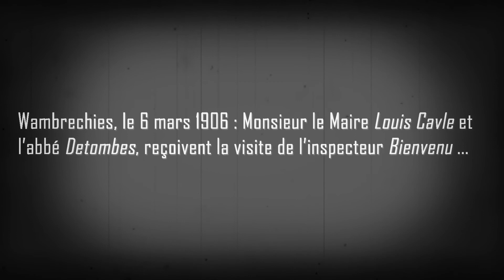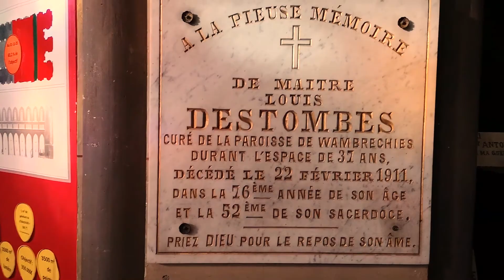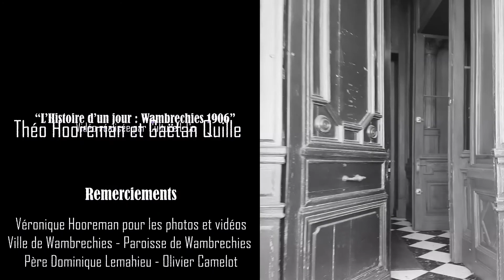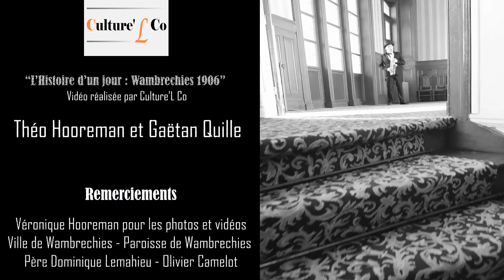L'Histoire d'un jour : Wambrechies 1906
L'Histoire d'un jour: Wambrechies 1906 - Culture'L Co

Le 6 mars 1906, un inspecteur arrive à Wambrechies pour mener l'inventaire des biens de la paroisse Saint-Vaast, mais les villageois ne l'entendent pas de cette oreille. C'est le début d'une journée riche en évènements…

Vidéo réalisée par Culture'L Co - Gaëtan Quille & Théo Hooreman